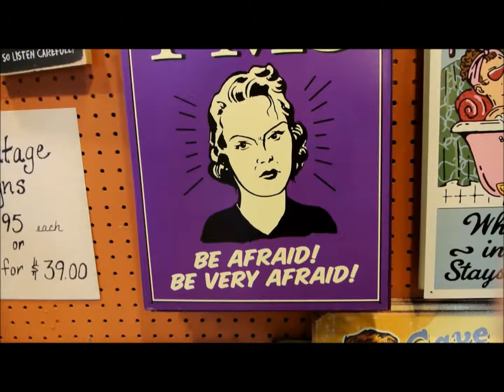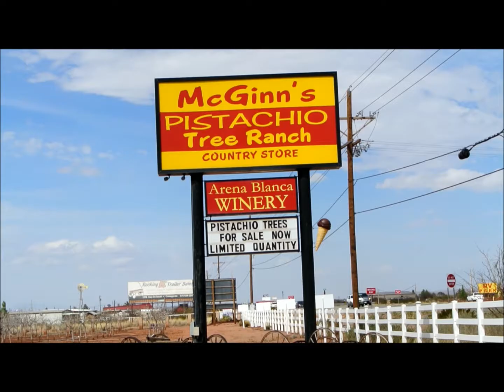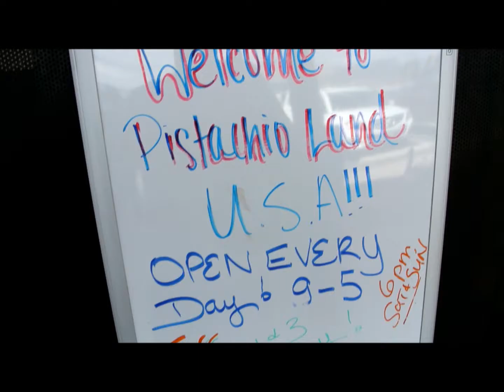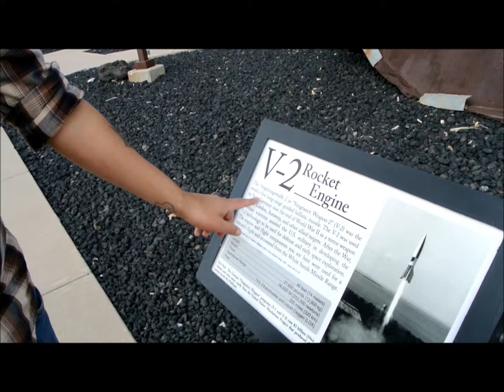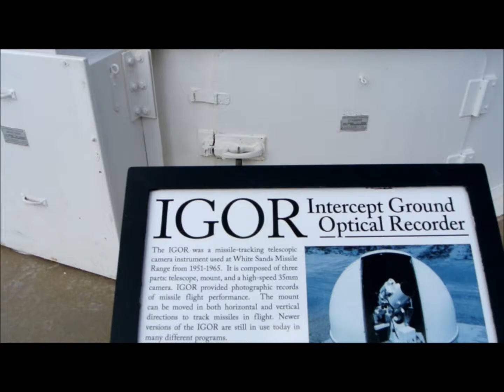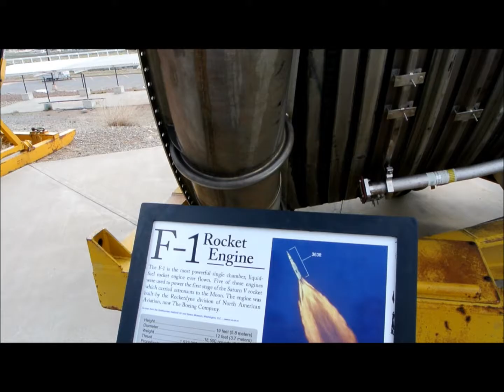Day Trip To Ruidoso! March 4, 2017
A little trip to Ruidoso with the WEEEEN!